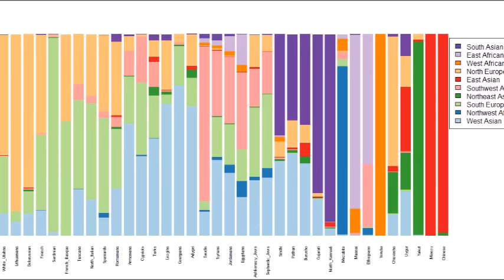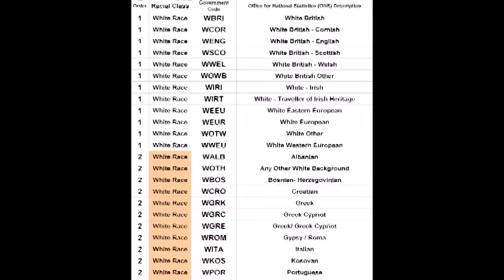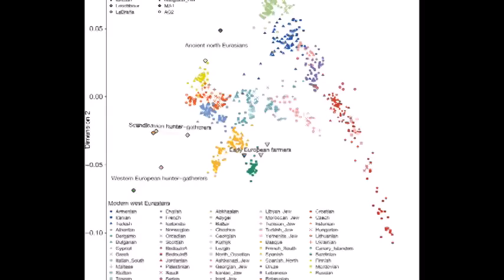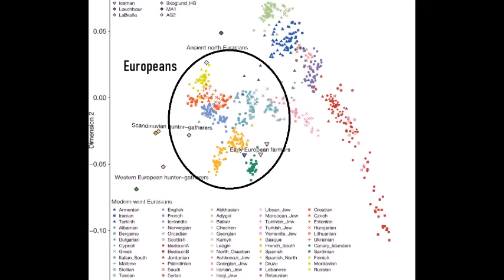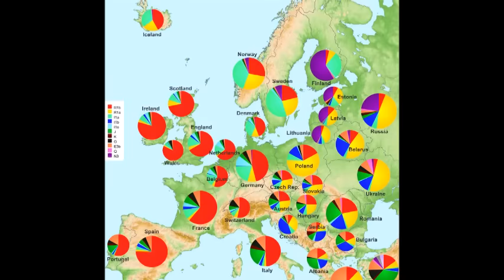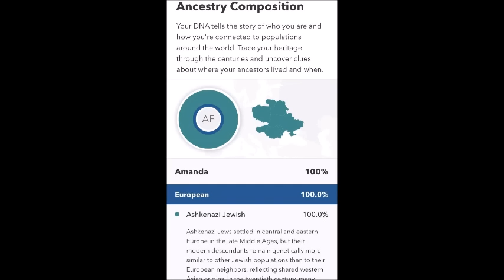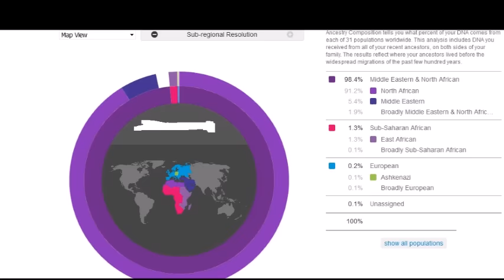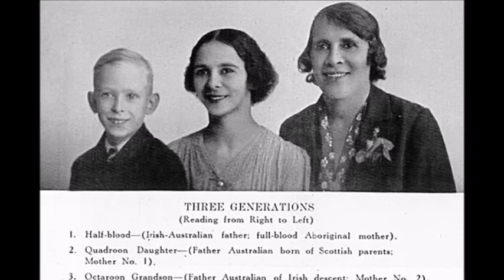Are the Europeans 1 Race? The Genetic Evidence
What are the origins of the Europeans and do they really belong to a single "race"? Today we'll be looking at the genetic evidence behind the evolution of the indigenous people of Europe and how they've become the modern nations and phenotypes we see today.

Many of the reasons for the diverse phenotypes, genetics, languages and cultures of the modern European continent will be explored today, even stretching back thousands of years. Additionally, we'll be going over a brief overview of the European diaspora worldwide and how this has affected the definitions of the White or European race.